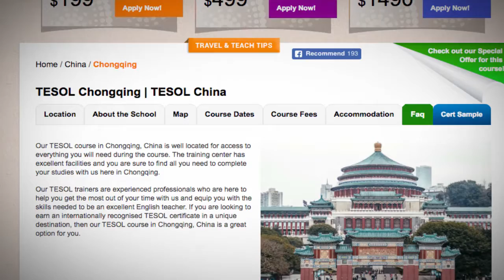Welcome to Our TESOL School in Chongqing, China | Teach & Live abroad!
Our TESOL course in Chongqing, China is well located for access to everything you will need during the course. The training center has excellent facilities and you are sure to find all you need to complete your studies with us here in Chongqing.

Our TESOL trainers are experienced professionals who are here to help you get the most out of your time with us and equip you with the skills needed to be an excellent English teacher. If you are looking to earn an internationally recognised TESOL certificate in a unique destination, then our TESOL course in Chongqing, China is a great option for you.

Find out more about taking a TEFL course in Chongqing